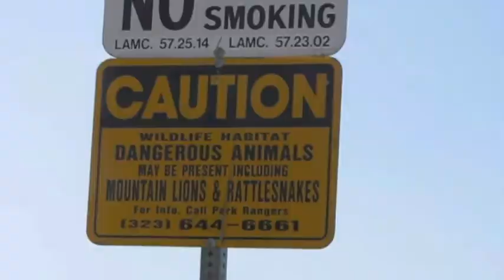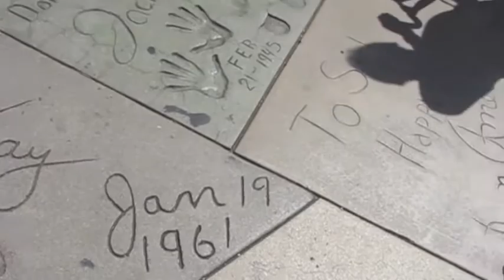Hollywood Walk of Shame - Vlog #5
If you like tourists, panic attacks, and invasion of privacy, then be sure to watch this video.